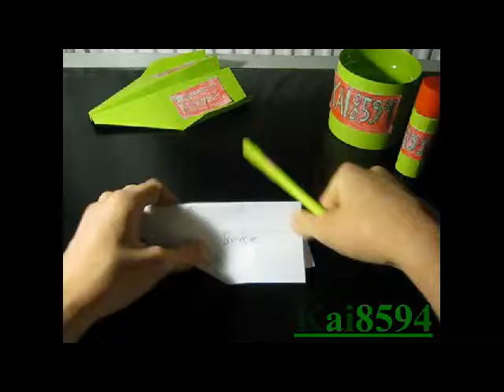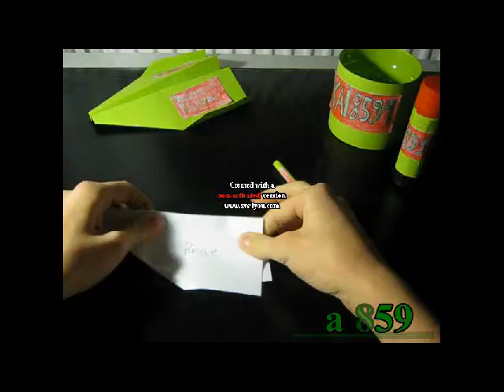Origami Papierflieger Brise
Ein Papierflieger der sanft durch die Luft gleitet.Für draußen ist er mit Rückenwind gedacht.